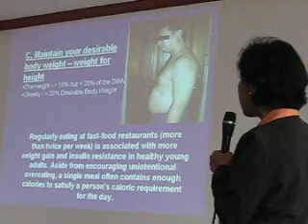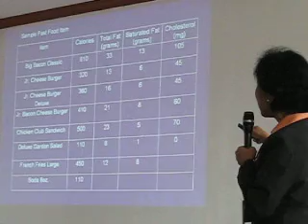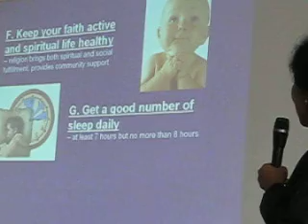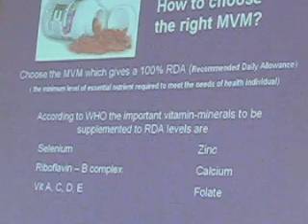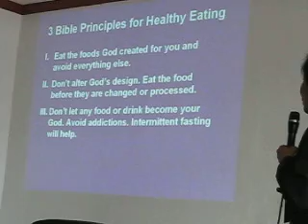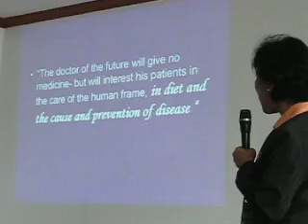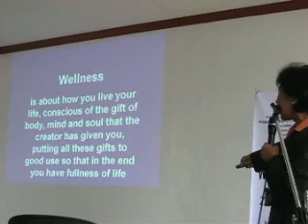Wellness in Arts & Environment - NCCA - Perla Esguerra 2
zara jane juan - host